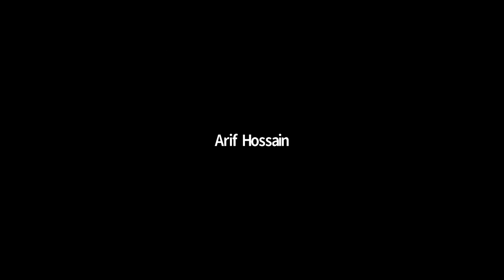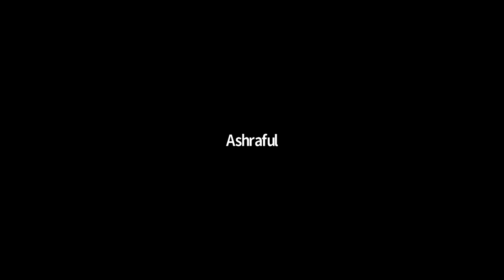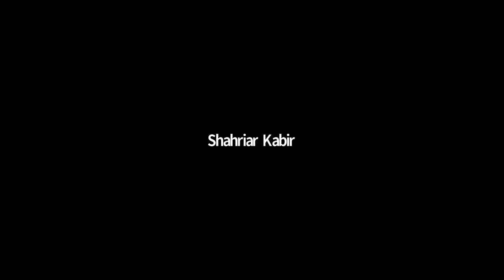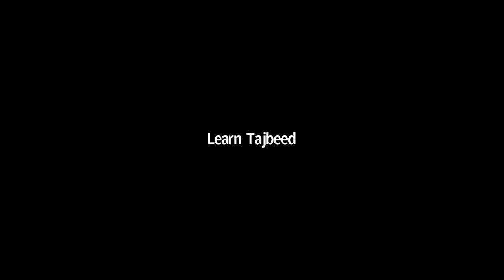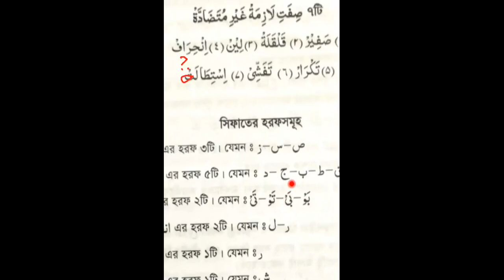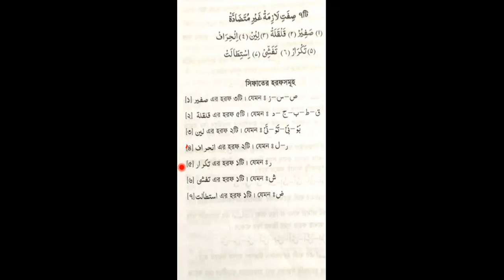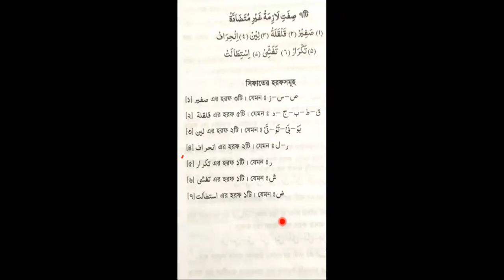এসো সিফাত শিখিঃ০২ Lecture -10 (হরফের সিফাতে লাযিমাহ গায়রি মুতাদাযাহ্ প্রকারভেদের পরিচিতি)